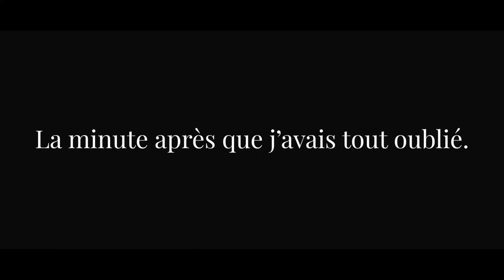Matt Debo - Oublier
END AVAAPIV 2021 22 Debo Matt